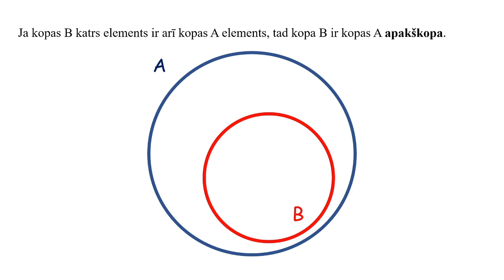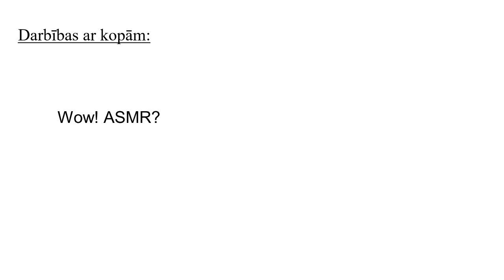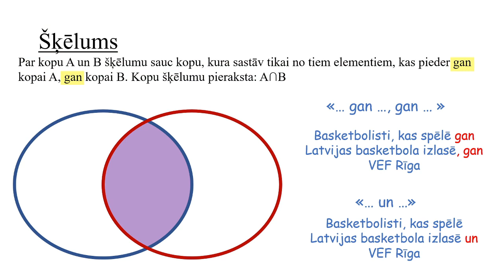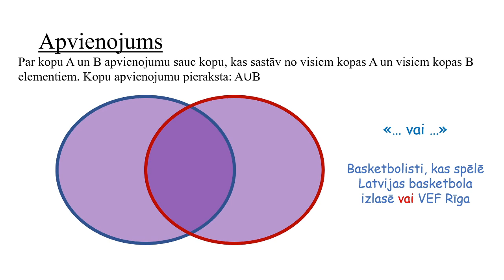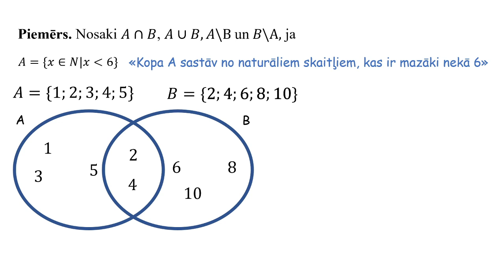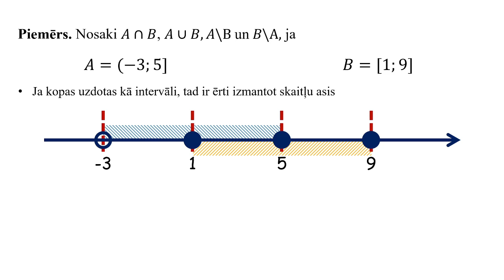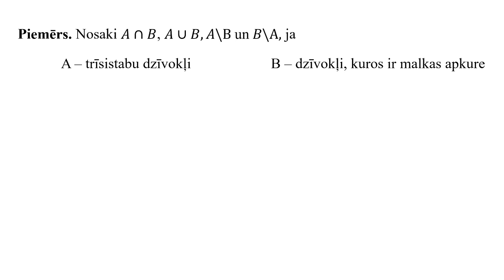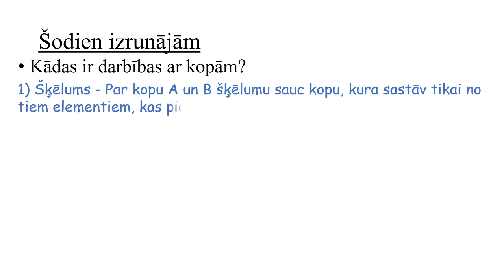Darbības ar kopām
Sekojiet līdzi video, izmantojot video iedalījumu:
00:17 - Kādas savstarpēji var būt kopas?
00:53 - Piemērs divām kopām
01:52 - Kādas ir darbības ar kopām?
03:08 - Kopu šķēlums
03:46 - Kopu apvienojums
04:35 - Kopu starpība
05:07 - Piemērs
06:13 - Piemērs: kopas uzdotas ar intervāliem
08:12 - Piemērs: kopas uzdotas ar vārdiem
09:18 - Video noslēgums
Video ir dažas kļūdas. Kurš pirmais tās atradīs dabūs 10.